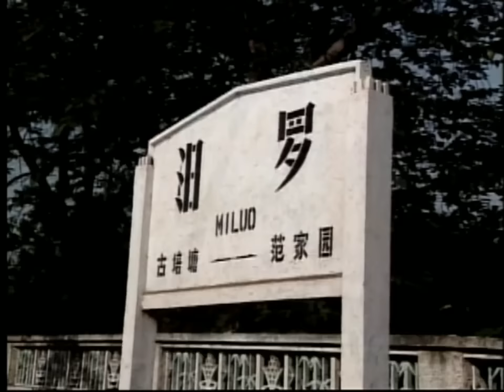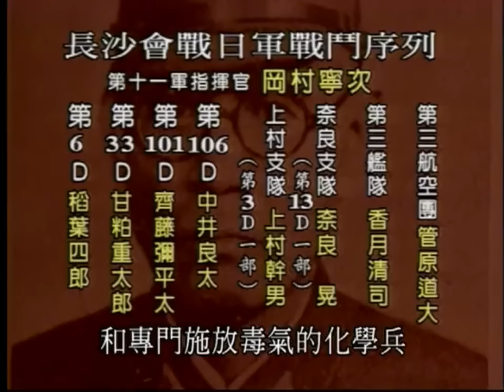國軍抗戰紀實：長沙會戰，一代戰神薛岳將軍紀錄片